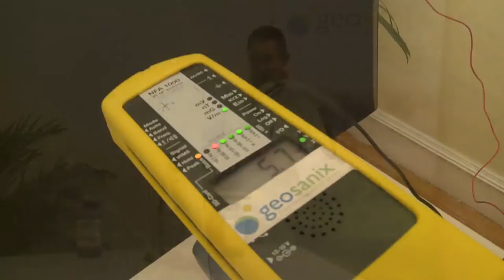BANCO DE PRUEBAS APANTALLAMIENTOS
En este banco de pruebas vamos a demostrar la eficacia, de un apantallamiento mediante pintura de grafito, frente a los campos eléctricos de baja frecuencia.